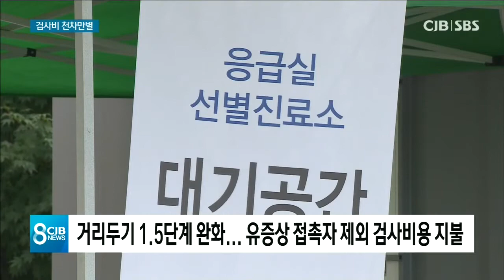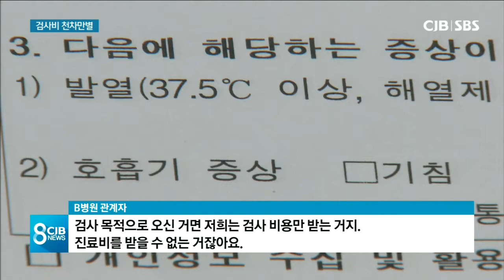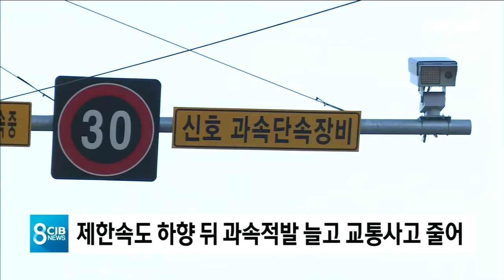2021년 03월 07일 CJB 저녁 8시 뉴스